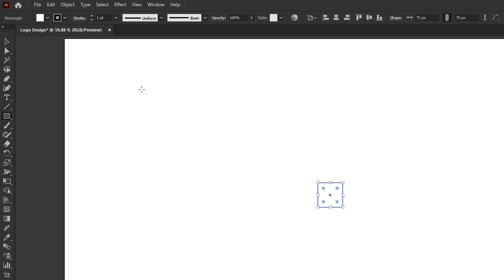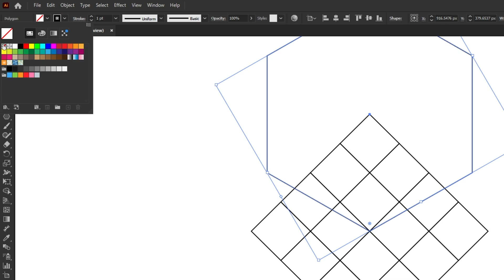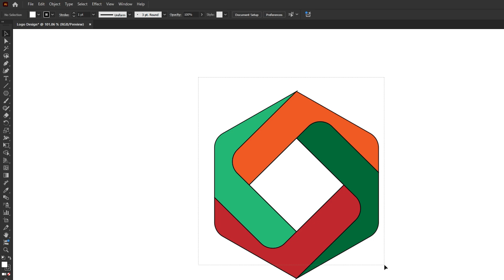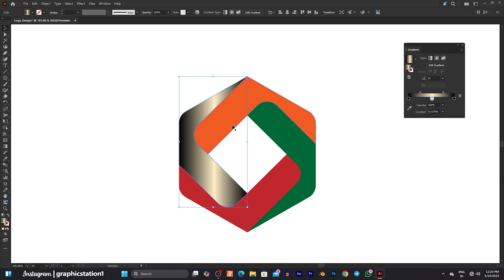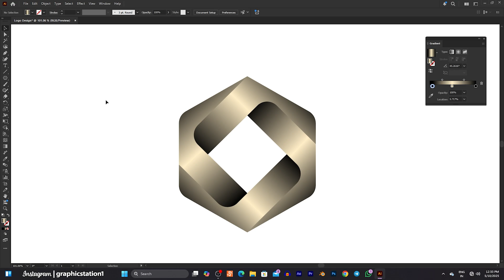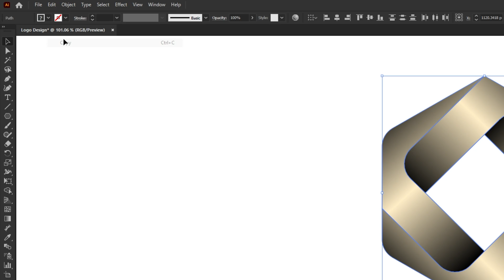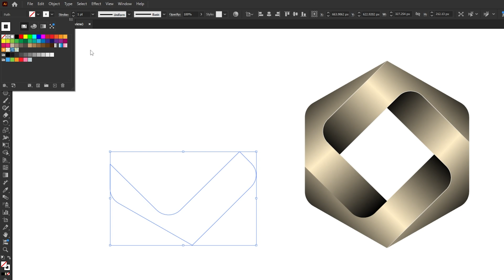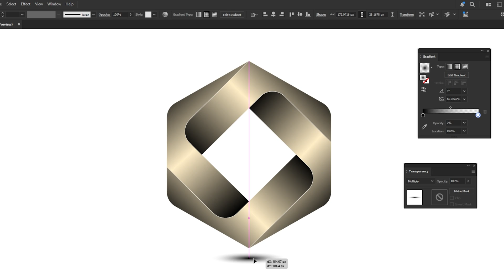Modern Polygon Logo Design in Adobe Illustrator Tutorials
Hey guy's
In This Video I am going to Show You How To Create a  Modern Polygon Logo Design in Adobe Illustrator Tutorials - Step By Step - Very Easy Tips & Tricks For Experts & Beginners.